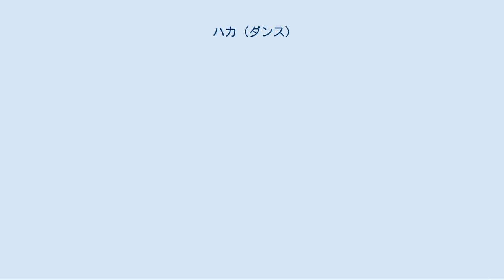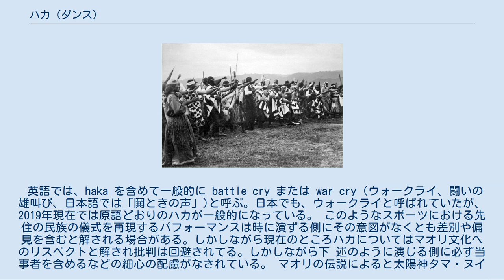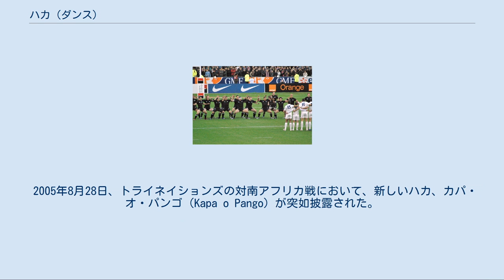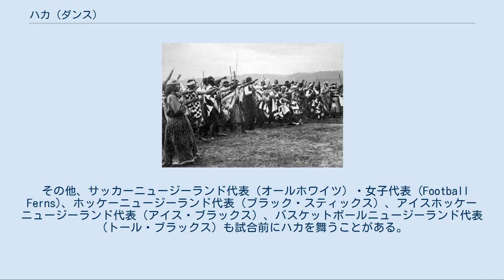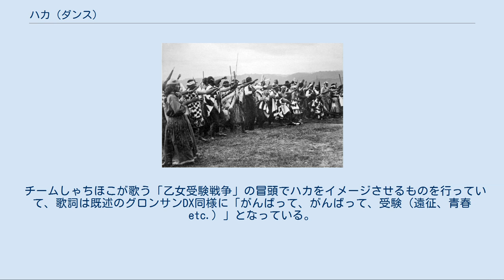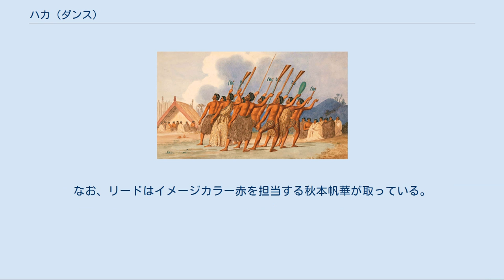ハカ (ダンス)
ハカを舞うマオリ族の男性たちを描いた肖像画（1845年ごろ ） ハカ（毛: Haka）は、ニュージーランドのマオリ族の民族舞踊。
 主に男性が踊る。
 1904年、ルアトキ（ベイ・オブ・プレンティ地方）を訪問したランフリー総督訪問団を歓迎しハカを舞うマオリ族の男女（1904年3月撮影） 本来はマオリ族の戦士が、戦いの前に手を叩き足を踏み鳴らして自らの力を誇示し、相手を威嚇する舞踊である。
 現在では国賓や海外からの渡航者を歓迎する舞として披露されるほか、ラグビーニュージーランド代表（オールブラックス）が国際試合前に舞う民族舞踊として有名である。
 ニュージーランドでは一般的な民族舞踊であり、相手に対する敬意や感謝の意を表する舞として披露される。
結婚式、卒業式、開会式、歓迎式典、スポーツの試合など、いろいろな場面で目にする機会が多い。
死者の御霊を供養し哀悼の意を表す形として、葬儀でハカを舞うこともある。
 英語では、haka を含めて一般的に battle cry または war cry（ウォークライ、闘いの雄叫び、日本語では「鬨ときの声」)と呼ぶ。日本でも、ウォークライと呼ばれていたが、2019年現在では原語どおりのハカが一般的になっている。 このようなスポーツにおける先住の民族の儀式を再現するパフォーマンスは時に演ずる側にその意図がなくとも差別や偏見を含むと解される場合がある。しかしながら現在のところハカについてはマオリ文化へのリスペクトと解され批判は回避されてる。しかしながら下 述のように演じる側に必ず当事者を含めるなどの細心の配慮がなされている。 マオリの伝説によると太陽神タマ・ヌイ＝テ＝ラには2人の妻、夏の女神のヒネ=ラウマティと冬の女神のヒネ=タクルアがいた。ヒネ=ラウマティの産んだ息子、タネ=ロレが踊りを作り出したとされている。 詳細は「スポーツにおけるハカ」を参照 対フランス戦のハカ（2006年） 伝承によるとラグビーニュージーランド代表（オールブラックス）のハカ、カマテは1810年にンガティトア部族長のテ・ラウパラハが踊ったものである。
テ・ラウパラハは敵に追われて、地下の食料庫に逃げ込み隠れていた。
這い出してみると目の前に人がおり、殺されると観念したが、幸運なことにテ・ラウパラハと親しい部族の長であった。
救出された喜びと感謝の気持ちを込めて踊ったものがカマテである。
 1905年のイギリス遠征の際にオールブラックスが戦いの踊りの要素を取り入れたものを初めて踊り、以後代表チームに受け継がれることとなる。
 ハカを先導するリードは伝統的にマオリ族の血筋を引く選手が行っている。
ただし、サモア系移民である元オールブラックスのタナ・ウマガは、偉大なオールブラックスキャプテンとして迎えられ、特例として2004年からリードを任された。
ウマガの後、伝統的な慣例が守られない時期もあったが、ピリ・ウィプー（2011年から2013年）、リアム・メッサム［元ニュージーランド・マオリ（現マオリ・オールブラックス）キャプテン］がリードを務めている。
 また、トンガ代表はシピタウ、サモア代表はシヴァタウ、フィジー代表はジンビと、パシフィック・アイランドのチームにもそれぞれのウォークライがあり、3か国選抜チームのパシフィック・アイランダーズにも独自のウォークライがある。
 ラグビーワールドカップ2003では、オールブラックスのハカの最中に、興奮した対戦相手のトンガ代表が対抗してシピタウを行い「ハカ・バトル」として話題となった。
試合前の取り決めでは、互いを尊重してオールブラックスのハカが終わってからトンガがシピタウを行うとしていたが、試合前の異様な盛り上がりとオールブラックスのハカにトンガ代表が刺激されハカ合戦に発展した。
 2005年8月28日、トライネイションズの対南アフリカ戦において、新しいハカ、カパ・オ・パンゴ（Kapa o Pango）が突如披露された。
このハカは、終幕に首を切るようなジェスチャーが含まれ問題視されたが、オールブラックスから「相手の首を切る挑発的な意味ではなく、自らの首をかけて戦う意気込みを示すもの」との趣旨の説明があるなど議論が重ねられ、現在首を切るジェスチャーが維持されている。
 オールブラックスのハカは非常に洗練されたパフォーマンスとして知られているが、一昔前まではまったく練習していない選手がいたり、練習していても切れのないものであった。
現在では試合前日にハカ...